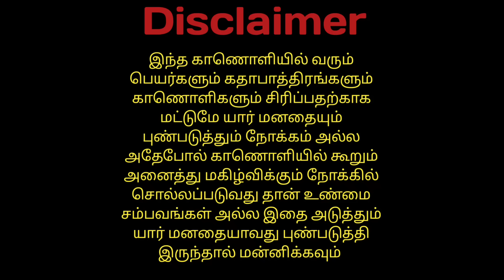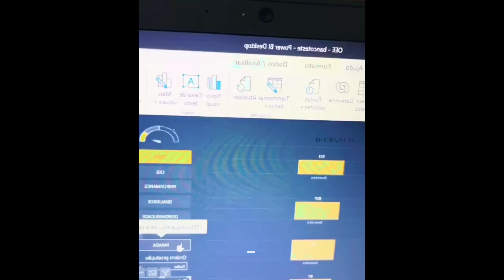😂🐕🐈என்ன டா இது..... எனக்கு வந்த சோதனை 😂🐈🐕